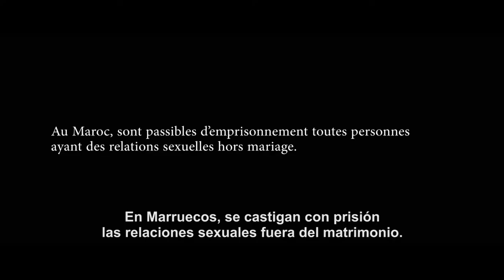Tráiler de «Sofía», de Meryem Benm’Barek | VOSE | HD